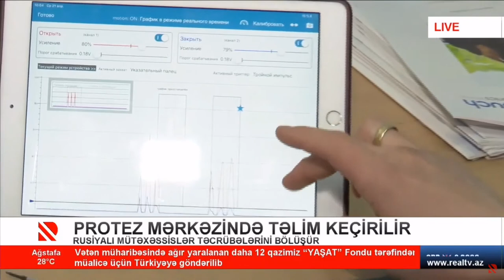Protez mərkəzində təlim keçirilir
Rusiyalı mütəxəssislər təcrübələrini bölüşür